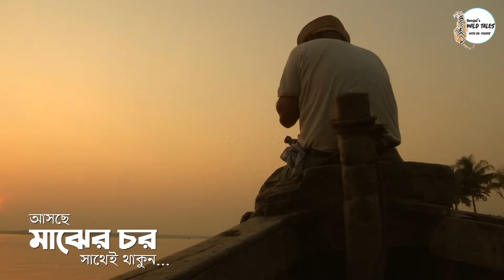মাঝের চর || Majher Char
নিঝুম দ্বীপের উত্তর-পূর্বে এই মাঝের চর পরিযায়ী পাখির স্বর্গরাজ্য...

Welcome to Bengal's WILD TALES: An explorer's guide to the wildlife. A source of facts, photos, videos & tales of wildlife in Bangladesh. A journey started in 1988 is now looking for you to join us spread awareness, integrate knowledge, ignite inspiration.